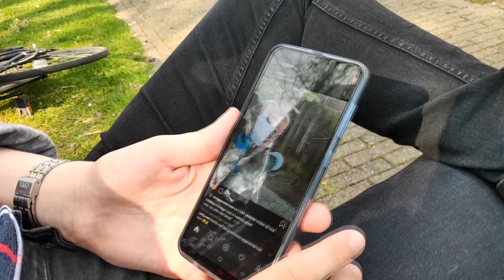LEON VALT VAN ZIJN FIETS TIJDENS VRAGEN BEANTWOORDEN!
✔ Hoi en leuk dat je kijkt naar deze vlog waarin Leon en ik samen vragen beantwoorden.